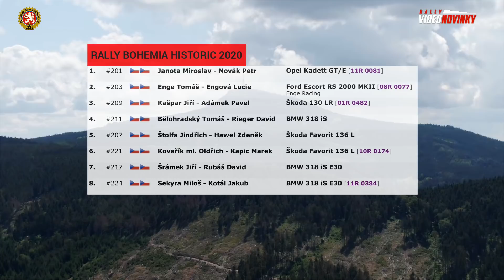Rally Bohemia Historic 2020